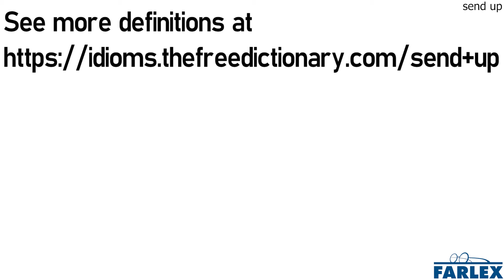send up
To cause something to rise, as into the air.

The erupting volcano sent up huge plumes of steam, ash, and smoke.

Everyone at the party sent their balloons up at the same instant, creating a dazzling effect on the summer sky.